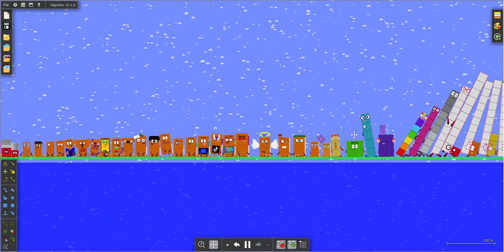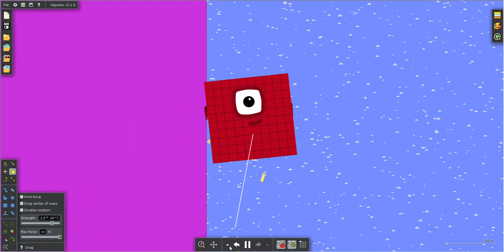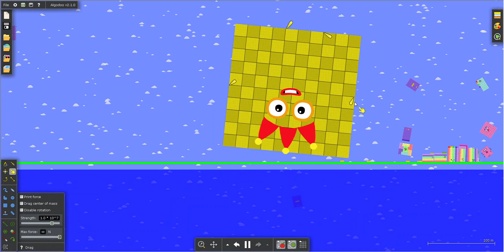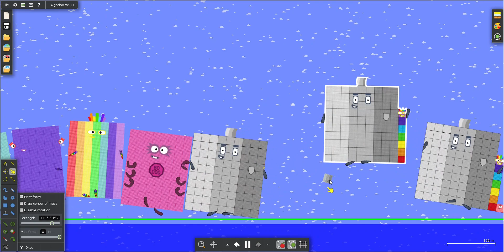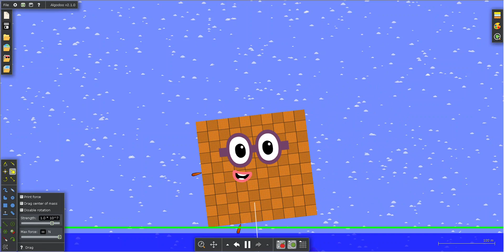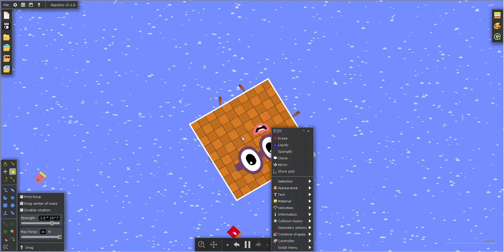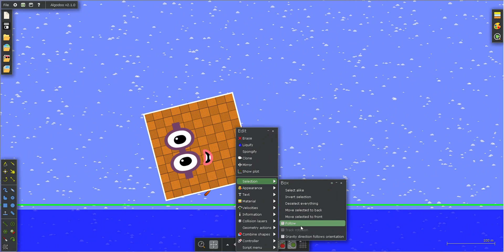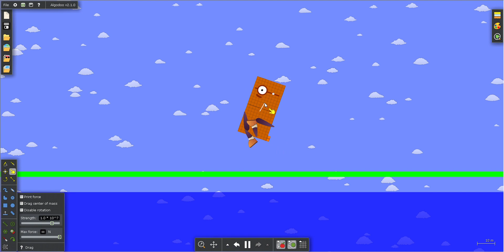Numberblocks 0 to 1000000 Battle 49 in Algodoo (No Sound)